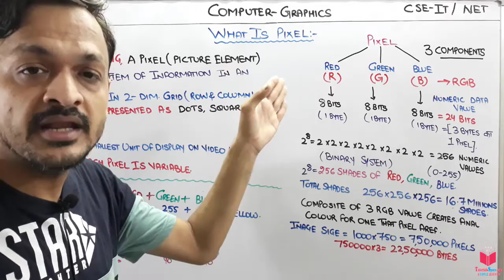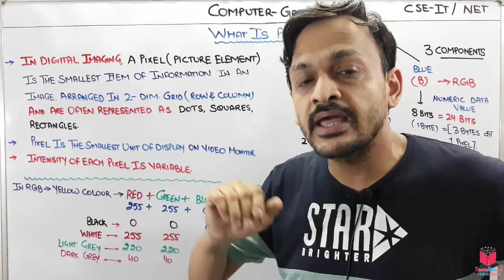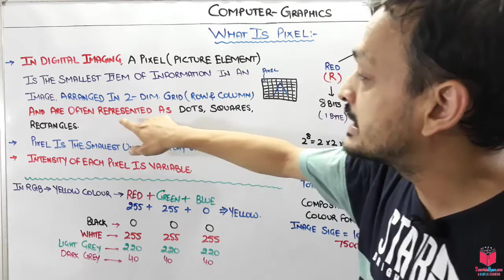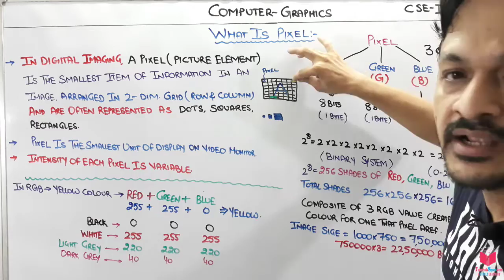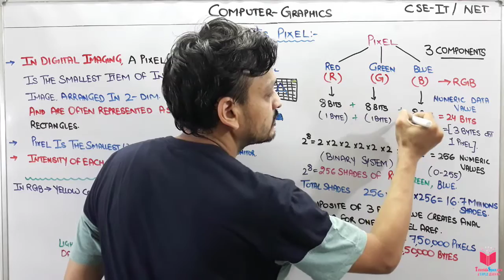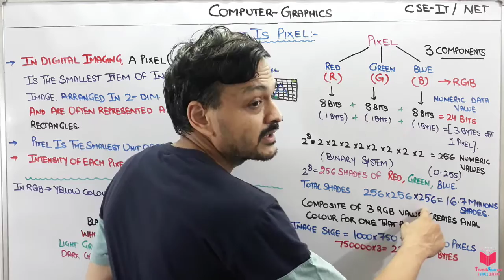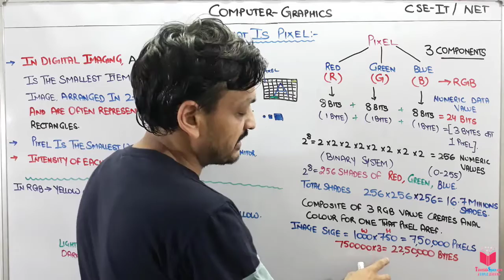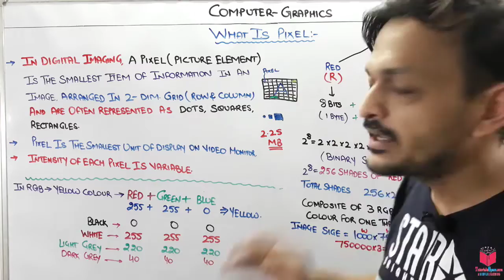2.1- What Is A Pixel In Computer Graphics | Pixel Kya Hota Hai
What Is A Pixel In Computer Graphics In Hindi | What Is A Pixel In Hindi | Pixel Kya Hota Hai

New Notes Download Links: Please Watch This Video: How To Download PDF Notes - LATEST WEB

It is the smallest addressable unit of scree which store the value and intensity of a color.
pixel. Short for Picture Element, a pixel is a single point in a graphic image. Graphics monitors display pictures by dividing the display screen into thousands (or millions) of pixels, arranged in rows and columns. The pixels are so close together that they appear connected.

what is pixel in computer graphics
what is pixel in computer graphics in hindi
what is pixel

previous videos:

2.1- What Is A Pixel In Computer Graphics | What Is A Pixel | Pixel Kya Hota Hai
2.2- What Is Image Resolution or PPI- Pixel Per Inch Or Pixel Density In Computer Graphics In Hindi
2.3- What Is Aspect Ratio In Computer Graphics In Hindi | Aspect ratio in computer graphics In Hindi

What Is Image Resolution or PPI- Pixel Per Inch Or Pixel Density In Computer Graphics In Hindi
ads What Is Aspect Ratio In Computer Graphics In HINDI ? | Aspect ratio in computer graphics In Hindi

In Our Channel Students can access computer graphics lectures with complete syllabus and all videos are in hindi language so they can understand easily. our motive to provide computer graphics lectures in hindi because it become easy for students to understand the concepts very easily and it took very less time so it also save your time as well.
The motive of making the computer graphics in hindi subject to make computer science students feel that it is very important and easy subject. Computer graphics lectures are provided by many lecturars but i ensure students that here you will find all lectures and many computer graphics notes with the making concepts clear.